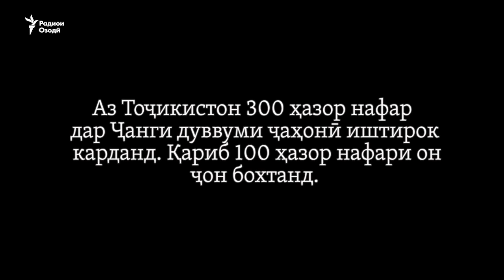Барот Сафаров: Ҷангро хоб мебинам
Аз Тоҷикистон дар Ҷанги дуввуми ҷаҳонӣ 300 ҳазор нафар иштирок карданд. 100 ҳазор аз он ҷон бохтанд. Тақдири ҳар яки он "чун"-ҳои худро дошт ва  Барот Сафаров яке аз онҳост.